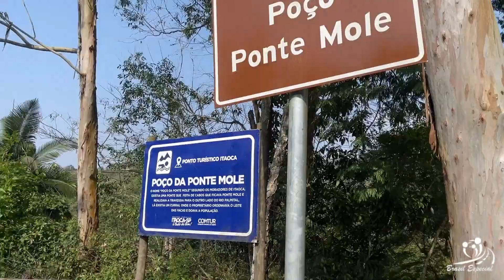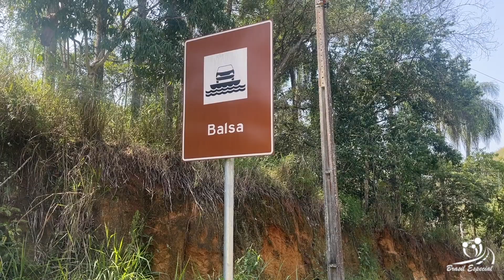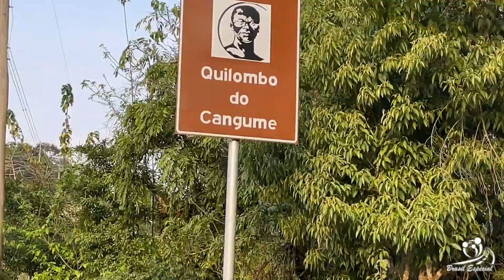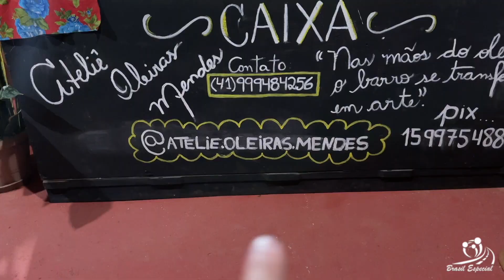ENTRAMOS NUMA MINA DE CARVÃO - Brasil Especial ITAOCA Tour Cidade 09 09 2022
Uma FAMÍLIA
Uma CASINHA sobre rodas
Uma VIDA na estrada
Um BRASIL para explorar
Muitos ESPORTES para se aventurar!

Há Mais de 26 Meses Morando na Estrada e Vivendo em um MotorHome.
Largamos Tudo Em Busca da Reabilitação e Qualidade de Vida da Nossa Filha LUNA e Ganhamos um Brasil de Braços Abertos.
Praticamos com Ela Esportes de Aventura em Meio à Natureza, Como Bike, Caminhada, Cicloturismo, Caiaque, Corrida, Mergulho, Patins, WakeBoard, KiteSurf e Tudo Mais Que Aparecer...